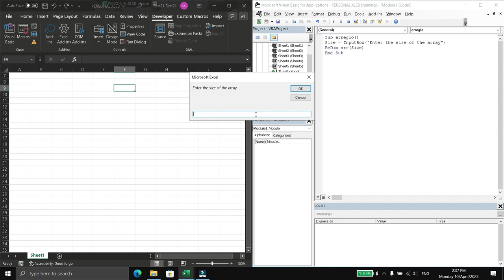Arreglo de tamaño dinámico VBA